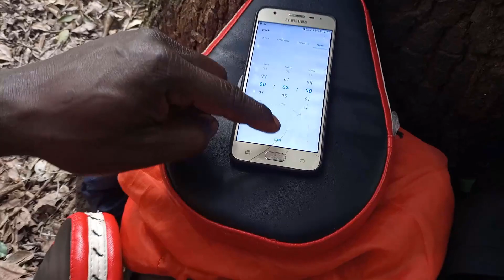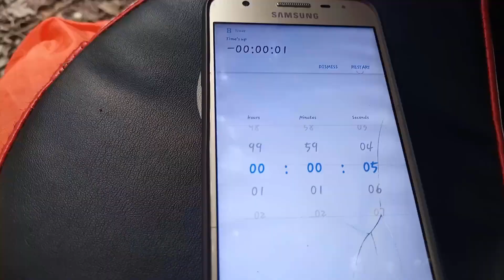Fight Scene - Pursuit of a Fighter II | Karate vs Kung Fu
This is the Fight scene in the short film 'Pursuit of a Fighter II' that we did sometime back.